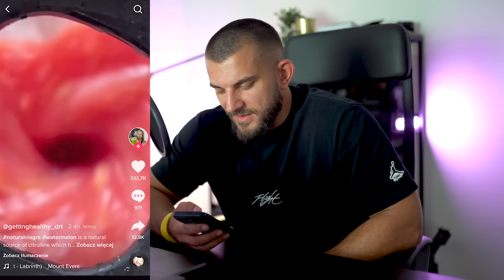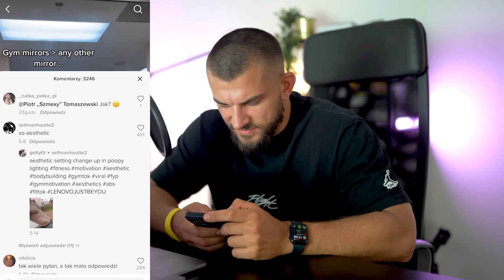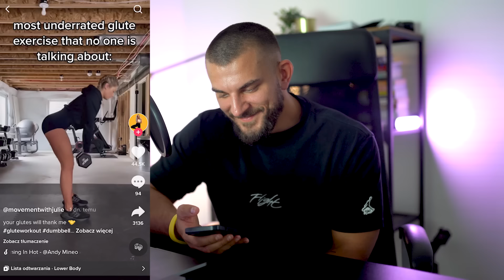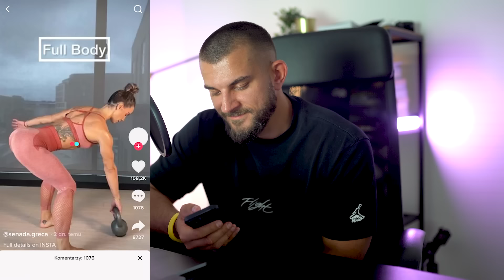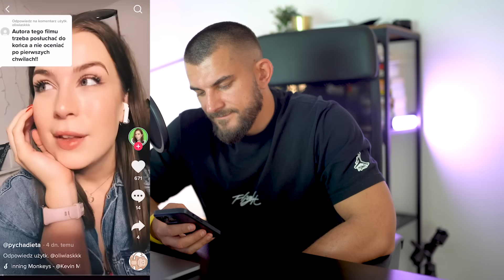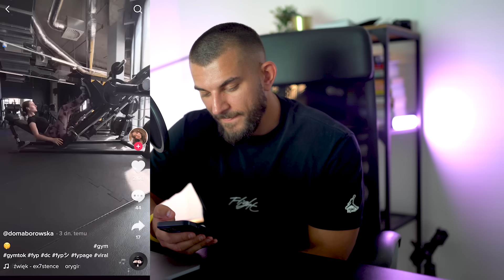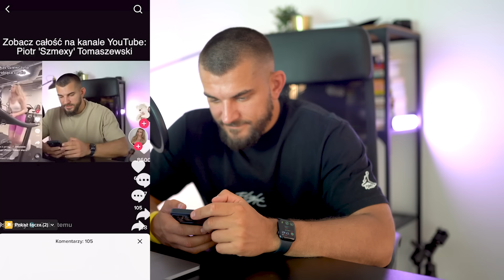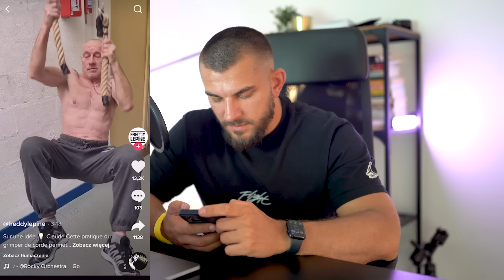SZMEXY VS TIKTOK - Oglądam Fit TikToki *ROBI WRAŻENIE*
Kolejny odcinek oceniania Fit Tiktok-ów 👀

Zapisz się do bezpłatnej szkoły programowania treningowego i przez 11 dni otrzymuj codziennie merytoryczne maile na temat układania planów treningowych 💪: